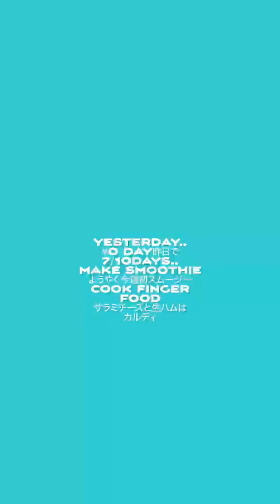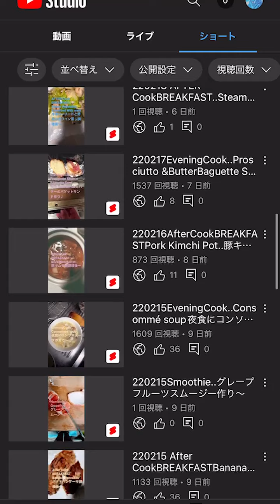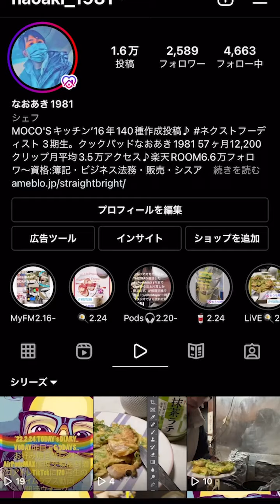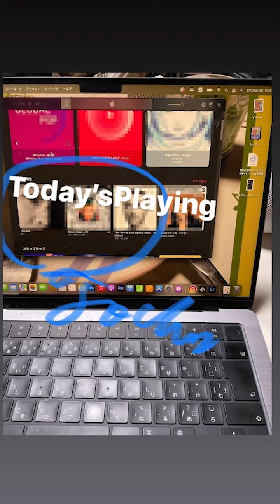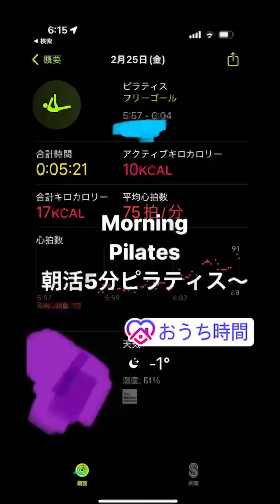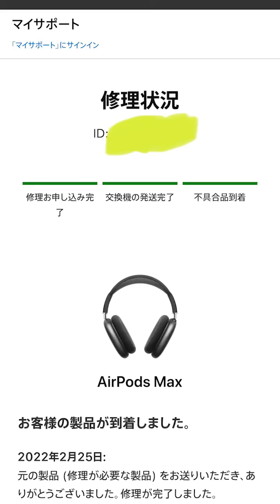'22.2.25.TODAY's DIARY..回鍋肉作りピラティスタイムラプス〜AirPodsMAX修理交換無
'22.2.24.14:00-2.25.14:00..他¥0DAY昨日で7/10DAYS.. Make Smoothie..アメブロ下書き画面タイムラプス動画も入ってるかな Vlog ..